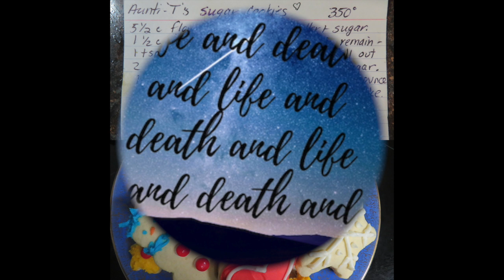Aunti-T's Cookies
I never had a grandmother but I did have Auntie-T. Auntie-T was the closest to a grandmother I would ever have, she was my grandfather's sister. She was THE best hostess. The cookies were huge, soft and puffy, nothing like the kind I had ever eaten from a store.

Years later, Auntie- T died. Her death was the first in my family that I experienced. It was a huge loss for me. But Auntie-T came to me in a dream. She was in her kitchen, smiling. She looked up and said, "Everything is going to be alright." I woke up and felt a sense of peace.